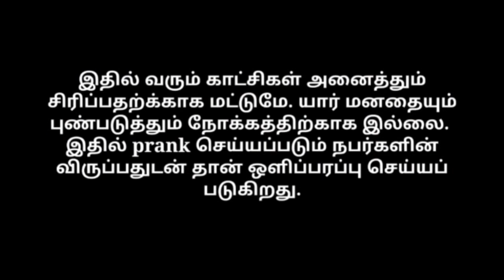Photo studio prank | wedding album prank | Tamil prank | orange mittai | prank ster | vj praba